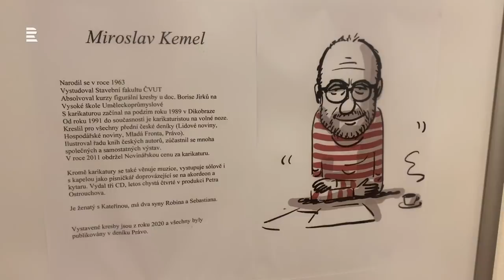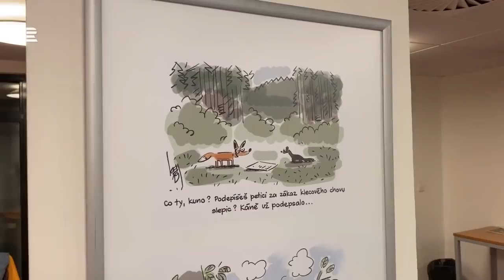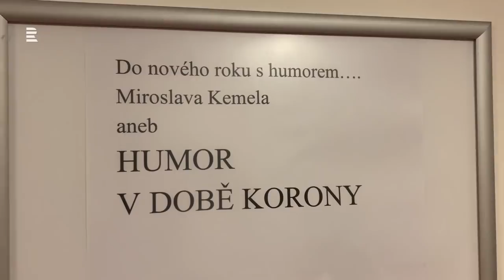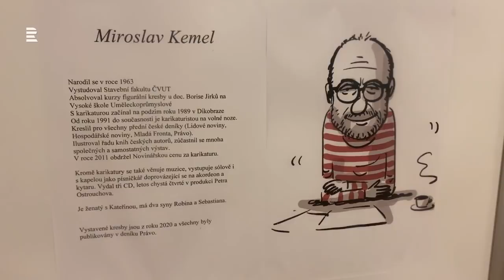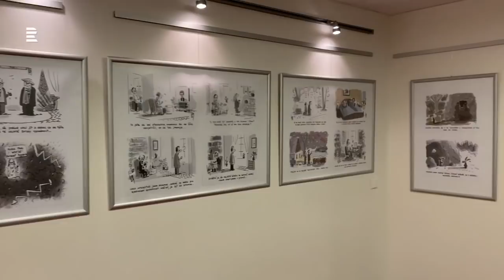Miroslav Kemel: Občas si rád zaprovokuju, ale nechci prvoplánově urazit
Hostem je karikaturista Miroslav Kemel. V pondělí a ve čtvrtek se můžete do Galerie Vinohradská 12 podívat na kreslené vtipy Miroslava Kemela. Uspořádáme pro vás cosi jako opožděnou vernisáž v živém vysílání spojenou s rozhovorem. Kolik nových karikatur by do expozice mohlo přibýt po měsících, co byla nainstalovaná, ale zavřená? Moderuje Lucie Výborná.